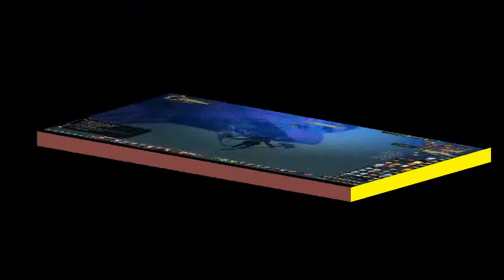Rift - Goboro Reef Rare Mob - Hresh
Shows the location of the Rift rare mob Hresh.